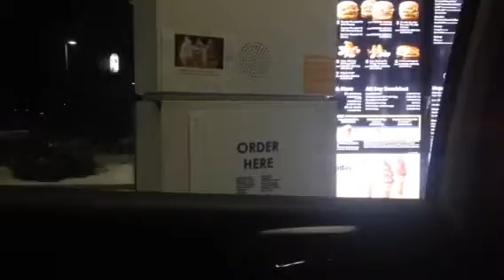Winter Music Concert||Vlogmas Day 17//2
8 days till Christmas! Oh my gosh! Come to a party, and a orchestra concert!